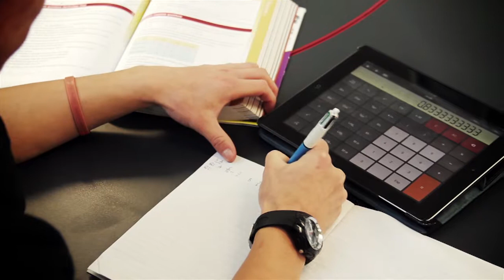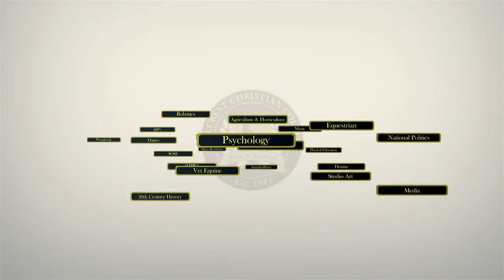Hillcrest Christian College Promo Clip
A short clip about the many features of Hillcrest Christian College.